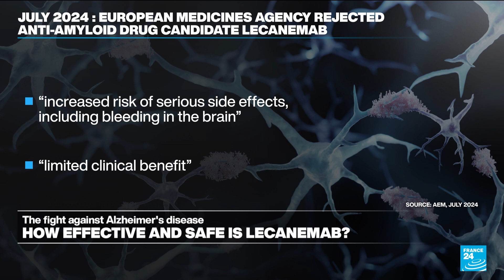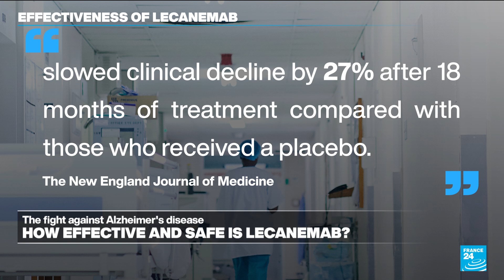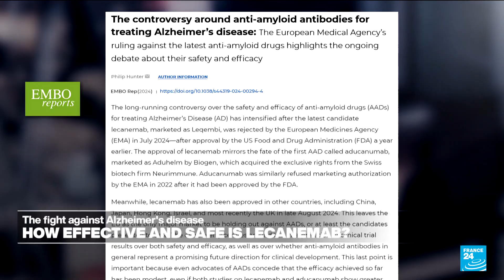The fight against Alzheimer’s disease: How effective and safe is lecanemab? • FRANCE 24 English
In this Science segment, we examine the European Medicines Agency's recent decision to recommend granting marketing authorization for the anti-Alzheimer's drug lecanemab. This follows an earlier rejection of its commercialization, citing concerns that the risks outweighed the benefits. So, what changed, and is this drug really the miracle treatment for Alzheimer's that some claim it to be?